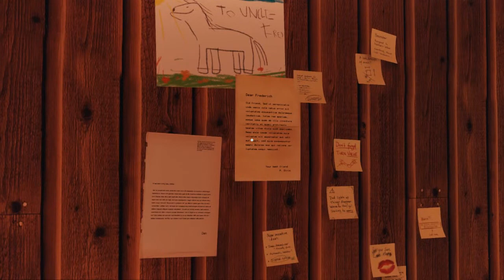Where The Hell Is He? With His Stupid Signs - A Story About My Uncle #1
Where is my uncle? Did he do all this jumping and flying?